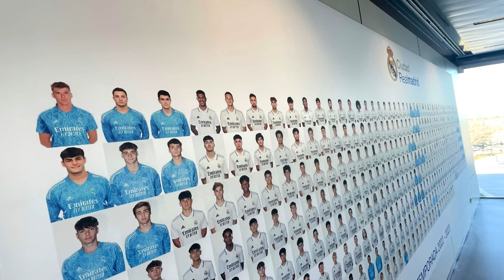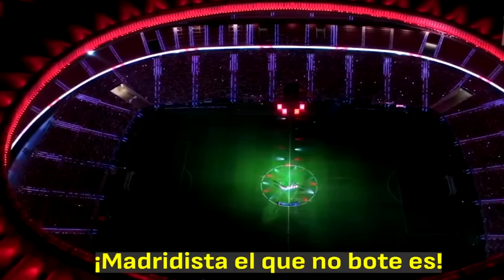💥El ATLETI se ACUERDA del MADRID en la PRESENTACIÓN de sus FICHAJES - MADRID ARREBATA JOYA al BARÇA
1.Camisa Gratis: Debe escribir la talla y el enlace de la camiseta gratuita que desea en la pantalla de pago
2.Camisetas gratis - No compatible: Personalización, PATCH, Camisetas retro
3.Las camisetas con precios especiales no están incluidas en la promoción.